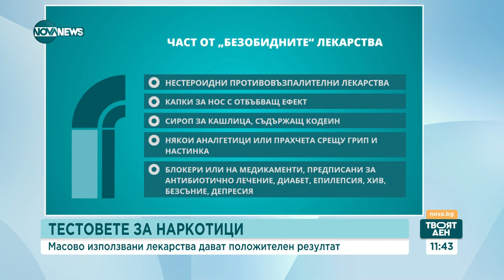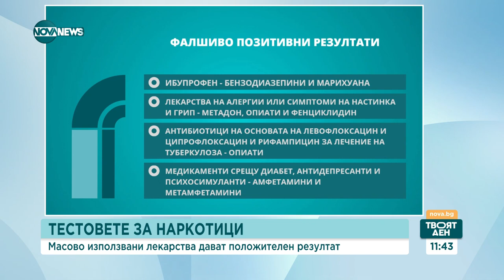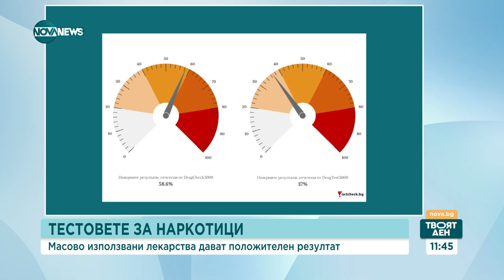Moже ли хапче за настинка да даде позитивен резултат за амфетамини? - Твоят ден (07.09.2023)